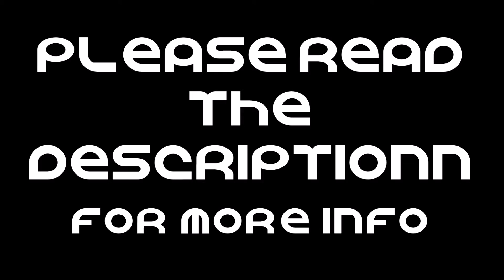【MMD】Rolling Girl Pose Pack + DL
I've always loved the song rolling girl. It has so much emotion put into it and it's one of the first Vocaloid songs that i fell on love with. That's why i decided to make a pose for it. However that one pose turned into six poses. You can download them separately from the pose pack link I hope you enjoy the pose(s)!

The separate poses are in the description of the pose pack